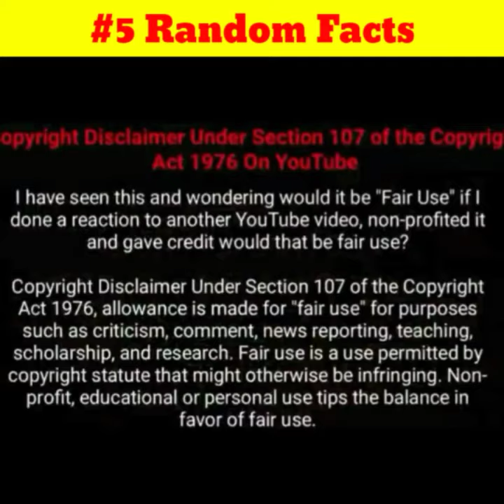இந்த மாறியும் நடக்குமா 😨 | Most interesting facts | Tamil galata news | facts in tamil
1. This video has no negative impact on the original works (It would actually be positive for them)
2. This video is also for teaching purposes.
3. It is not transformative in nature.
4. I only used bits and pieces of videos to get the point across where necessary.